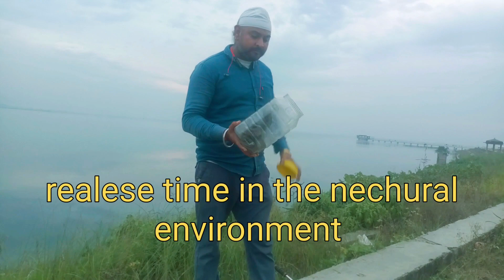घर में रोड़ा पत्थर उठाते बच्चे बाल बाल बचे कोबरा सांप से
mai sarp Mitra Sonu khushdil 🙏 हमारे यू ट्यूब चैनल पर आपका हार्दिक अभिनंदन है

कोबरा रेस्क्यू

cobra rescue

baby cobra

#1 on trending for vidio